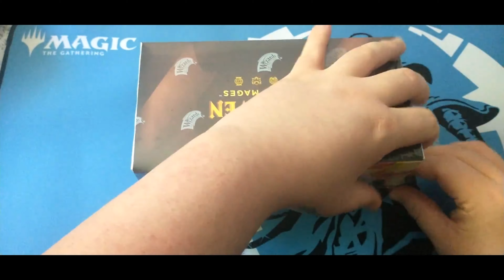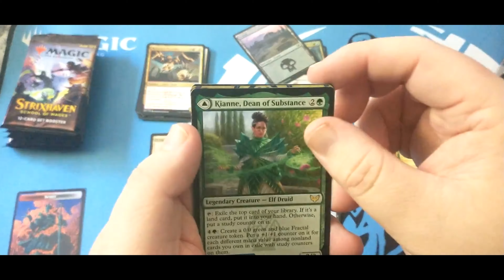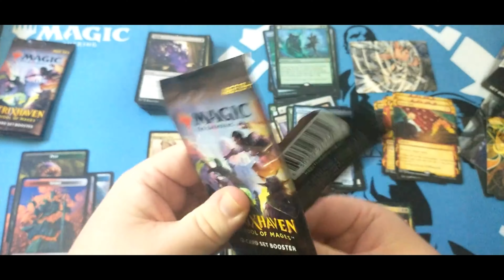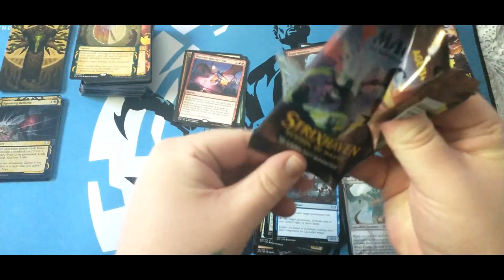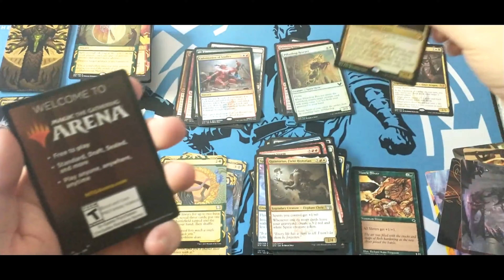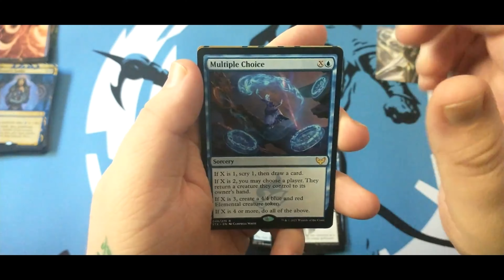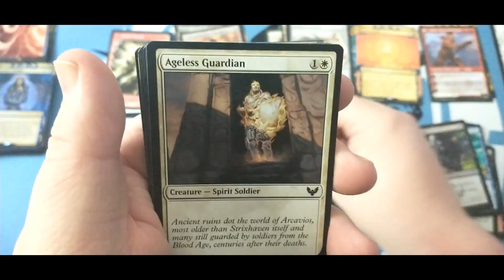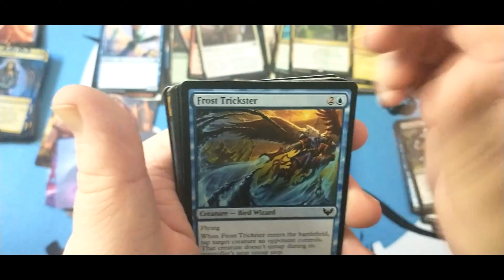I have the Magic to put you in the Mood | MTG Strixhaven Set Booster Unboxing.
We are back with another initial investment into the world of Magic The Gathering. Coming at you with the Strixhaven Set Booster Set to some super chill music to enjoy all the wonderful artwork we have in this set.

PUNKSNUGGLYBEAR // Welcome to the Bear Den

 Welcome to the channel that plays Retro to New Wave

Don't forget to check out some of these videos.